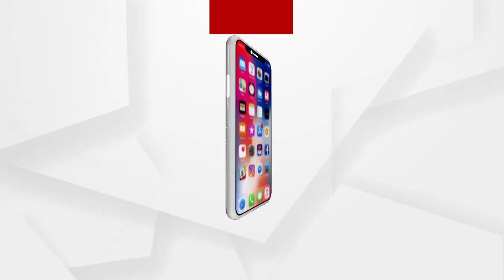କାଳିଆ ଯୋଜନା ପାଇନାହାଁନ୍ତି ଅନେକ ହିତାଧିକାରୀ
ଜବାବ୍ ମାଗୁଛି ଓଡିଶାରେ ଶୁଣନ୍ତୁ କାଳିଆ ଯୋଜନା ଉପରେ କଣ ପ୍ରତିକ୍ରିୟା ରଖିଛନ୍ତି ପୁରୀ ଡେଲାଙ୍ଗର ଜଣେ ସାଧାରଣ ଜନତା.
Watch all the current, latest and breaking news only on "ArgusNews.in" LIVE TV. The one-stop destination for LIVE news on politics, entertainment, sports, gadgets, and business.